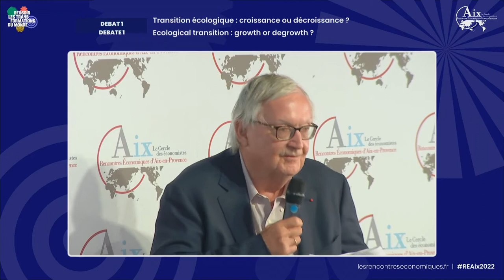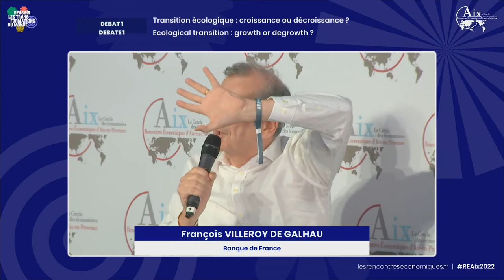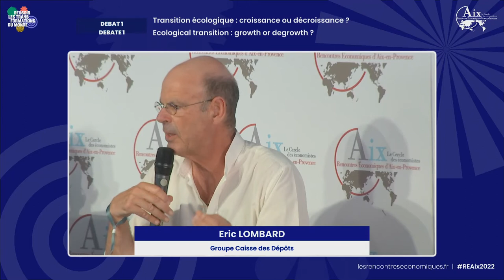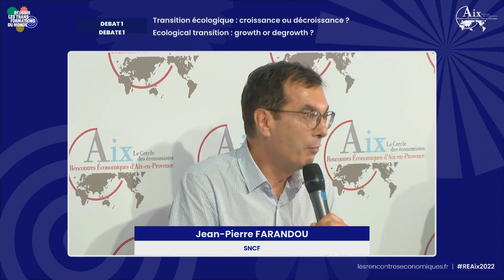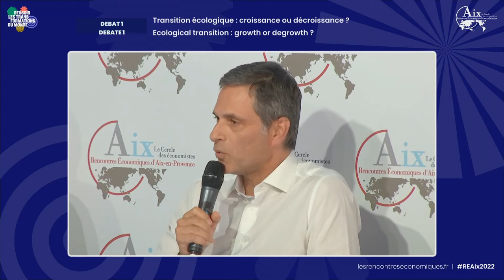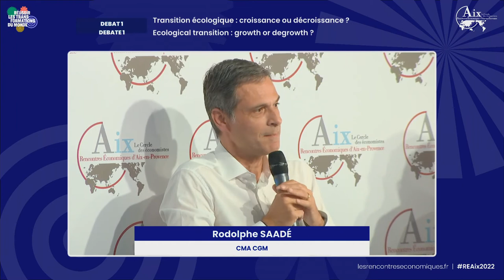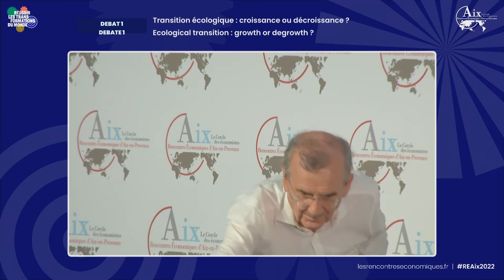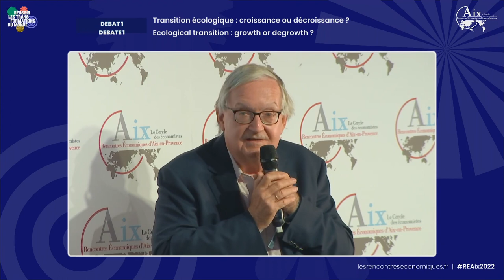Ecological transition: growth or degrowth?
Debate 01 of the 22nd Rencontres Économiques d'Aix-en-Provence, 8 July 2022.
Speakers :
Alicia BARCENA IBARRA
Jean-Pierre FARANDOU
Eric LOMBARD
Florent MENEGAUX
Rodolphe SAADÉ
François VILLEROY de GALHAU
Patrick ARTUS

To eliminate net CO2 emissions in 2050, two main paths can be considered: the path of decarbonisation of the economy (energy production, industry, transport) and the path of degrowth (reduction of Gross Domestic Product). Can we believe in the decarbonisation track, which is the technological track? The technologies exist: use of green hydrogen to store electricity from renewable sources, electric cars, etc. But can we overcome the obstacles?
The first is social: is it possible to prevent the rise in inequalities generated by the rise in energy prices? The second is macroeconomic: will it be possible to finance the massive additional investments needed? The third obstacle is the scarcity of the raw materials needed to decarbonise the economy: copper and aluminium for electricity networks; nickel, cobalt and lithium for batteries; rare earths for electronics.
If these three obstacles cannot be overcome (they will be all the easier as a certain sobriety will facilitate the transformation of consumption into investment and as the development of the circular economy will reduce the risk of scarcity), then degrowth will be inevitable.